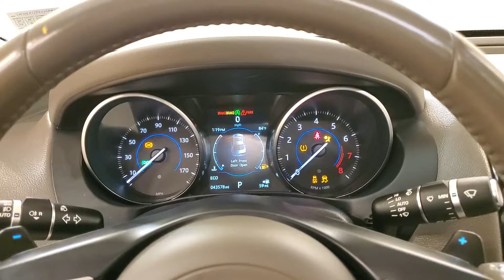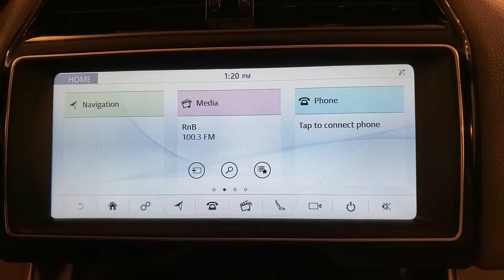2017 Jaguar XE 35t Prestige NAVIGATION MOON ROOF BACK UP CAMERA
Stock #:953300

Awards:
  * 2017 KBB.com Brand Image Awards